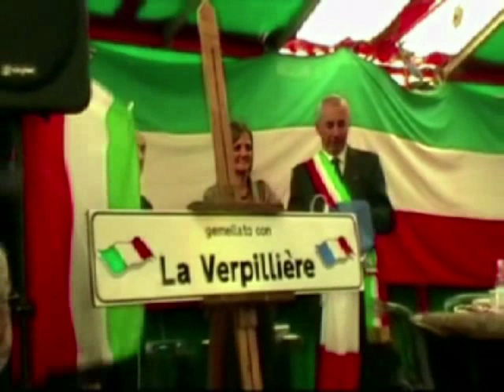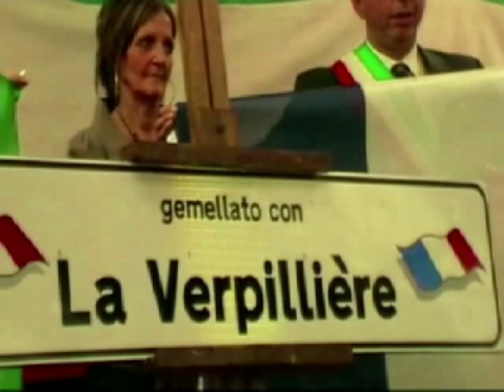Fine cerimonia sulle note dell' Inno di Mameli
Gemellaggio tra comuni:  Verolengo con la Verpilliére